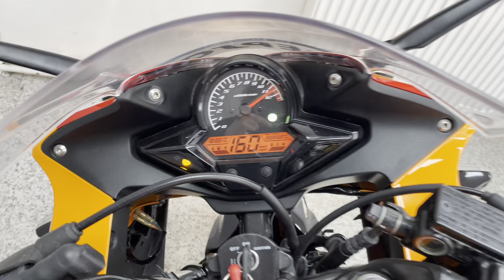Honda CBR125R Repsol Racing For Sale At Hastings Motorcycle Centre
Registered July 17 on a '17 plate with just 1035 miles from new. Presented in the desirable Repsol Racing livery! The little CBR is part of the reliable CBR family. It carries off the 'big bike' look very well and rides just as well as its bigger brothers. A perfect entry level sports bike that inspires confidence and is ideal for either the new rider or anyone looking for a reliable, good looking 125! This bike would leave us serviced where required, with a full PDI inspection, 12 months MOT and 3 months warranty. We can deliver this bike to anywhere in the UK, we also offer a wide range of finance. Please note we have a small admin fee of £60 on all of our bikes.